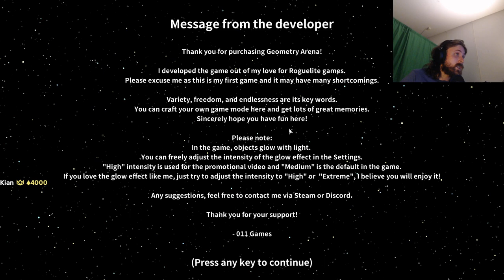FORSEN PLAYS GEOMETRY ARENA!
Stream Duration: 6:13:53

A free-form arena-shooter Roguelite with heavy emphasis on building an overpowered character! You play as a little shape that shoots other shapes! Strengthen your character by mixing and matching mods and upgrades, and experiment with a limitless rune upgrade system!
General
Format : MPEG-4
Format profile : Base Media
Codec ID : isom (isom/iso2/avc1/mp41)
File size : 16.1 GiB
Duration : 6 h 13 min
Overall bit rate mode : Variable
Overall bit rate : 6 180 kb/s
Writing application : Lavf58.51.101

ID : 1
Format : AVC
Format/Info : Advanced Video Codec
Format profile : High@L4.2
Format settings : CABAC / 4 Ref Frames
Format settings, CABAC : Yes
Format settings, GOP : M=3, N=120
Codec ID : avc1
Codec ID/Info : Advanced Video Coding
Source duration : 6 h 13 min
Bit rate mode : Constant
Bit rate : 6 000 kb/s
Width : 1 920 pixels
Height : 1 080 pixels
Frame rate mode : Variable
Frame rate : 60.000 FPS
Minimum frame rate : 20.000 FPS
Maximum frame rate : 62.500 FPS
Color space : YUV
Bit depth : 8 bits
Scan type : Progressive
Bits/(Pixel*Frame) : 0.048
Stream size : 15.7 GiB (97%)
Source stream size : 15.7 GiB (97%)
Color range : Full
Color primaries : BT.709
Transfer characteristics : BT.709
Matrix coefficients : BT.709
mdhd_Duration : 22432768
Codec configuration box : avcC

Audio
ID : 2
Format : AAC LC
Format/Info : Advanced Audio Codec Low Complexity
Codec ID : mp4a-40-2
Bit rate mode : Variable
Bit rate : 161 kb/s
Maximum bit rate : 163 kb/s
Channel(s) : 2 channels
Channel layout : L R
Sampling rate : 48.0 kHz
Frame rate : 46.875 FPS (1024 SPF)
Compression mode : Lossy
Stream size : 430 MiB (3%)
Default : Yes
Alternate group : 1